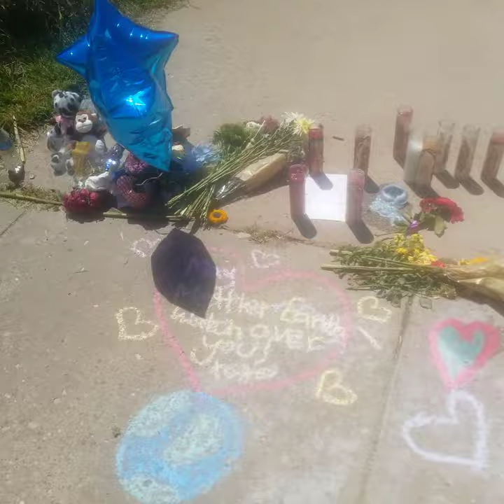Mackensie Lueck: Home Where Her Remains Were Found (562 N, 1000 W, RosePark, Utah)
The house where University of Utah Student Mackensie Lueck was possibly dismembered and burned by a person that was met through a dating app. Be careful funsters, its scary out there in Tinderland..